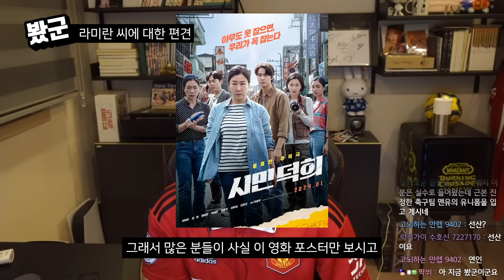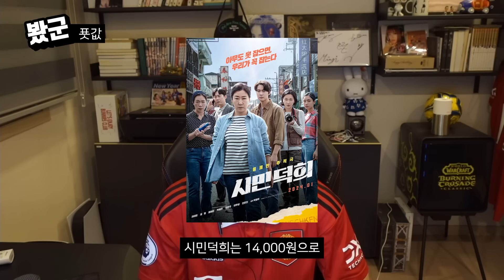영화 《시민덕희》 솔직 후기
- 실화를 각색한 영화 《시민덕희》 후기 입니다.
- 댓글은 예의를 지켜주세요. 부적절한 댓글은 삭제 하겠습니다.